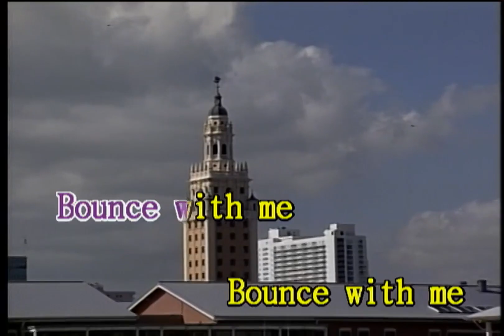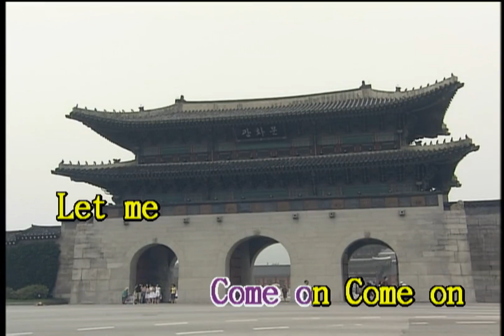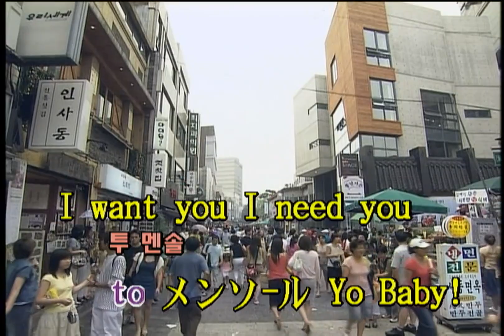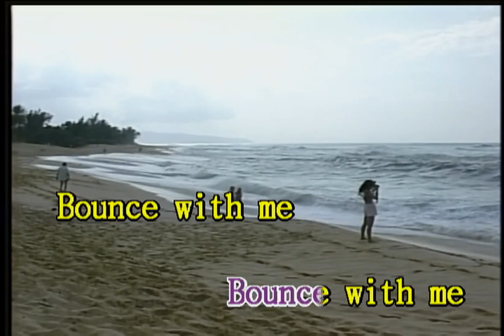DJ OZMA - アゲ♂アゲ♂EVERY☆騎士 (불타올라 every 나이트) (KY 42085) 노래방 カラオケ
DJ OZMA - アゲ♂アゲ♂EVERY☆騎士 (불타올라 every 나이트)
KY 필통300L [Roland SC-88]